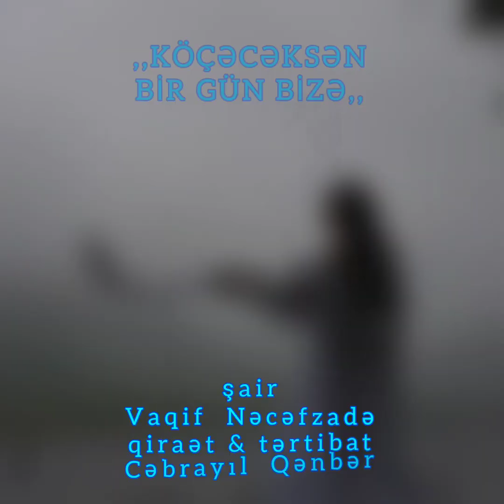Vaqif Nəcəfzadə - "Gəlin kimi köçəcəksən bir gün bizə" Səs: Cəbrayıl Qənbər